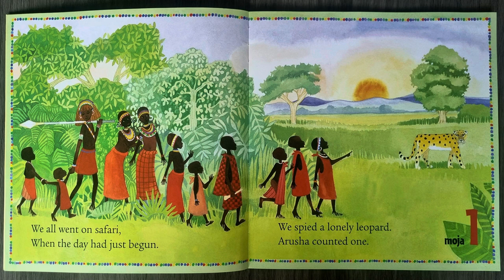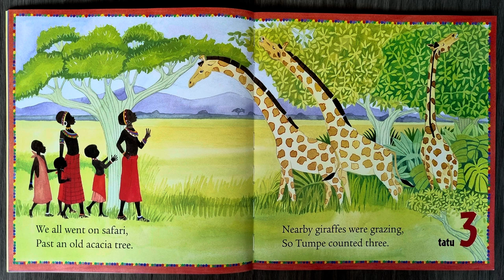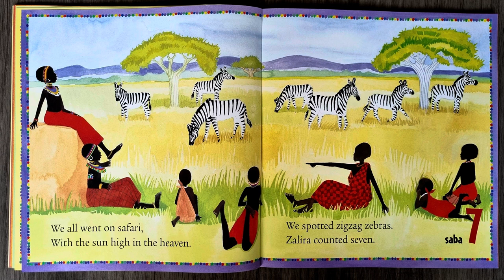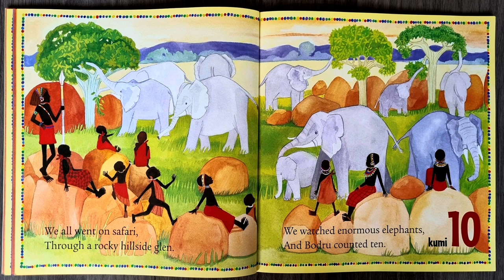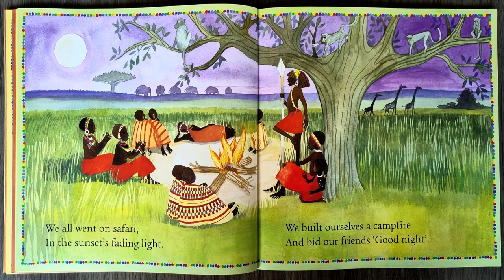WE ALL WENT ON SAFARI 🦏🦓🐘 | Read Aloud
WE ALL WENT ON SAFARI 🦏🦓🐘 A Counting Journey through Tanzania | Laurie Krebs and Julia Cairns | Read Aloud by Miss Ellis

We All Went on Safari is a great book by Laurie Krebs and Julia Cairns, read aloud by Miss Ellis. Please show your support by buying this amazing book.

Join Arusha, Mosi, Tumpe and their Maasai friends as they set out on a counting journey through the grasslands of Tanzania. Along the way, the children encounter all sorts of animals including elephants, lions and monkeys, while counting from one to ten in both English and Swahili.

The lively, rhyming text is accompanied by an illustrated guide to counting in Swahili, a map, notes about each of the animals and interesting facts about Tanzania and the Maasai people.

A portion of the proceeds from the sale of each book will be donated to the African Wildlife Foundation, to aid their wildlife conservation and community building efforts in Tanzania.

Thanks 🥰